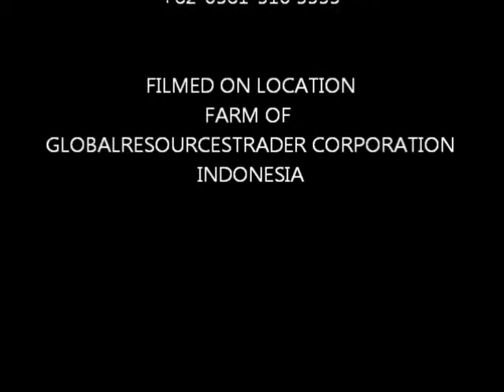mouse grouper fingerlings 2.5cm